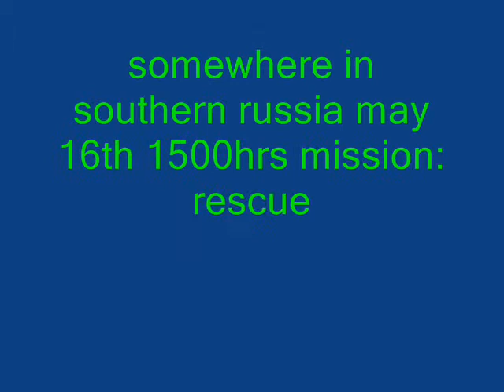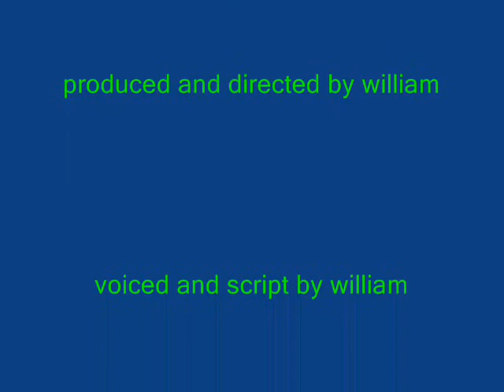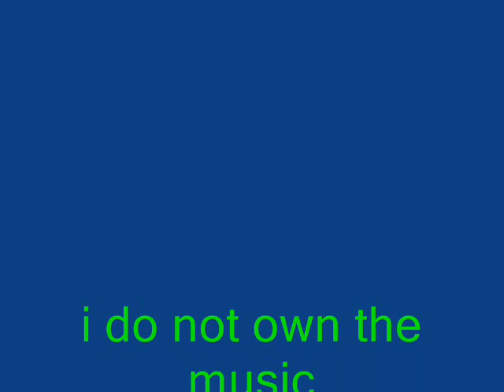lego sas counter terror.wmv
this movie follows to the present day starring the SAS counter terror british spec ops, the us secretary of defence have been taken hostage by russian terrorist. the SAS are there to save him on time! they attack the russian terrorist! will they make to the minister before the russian terroist commander kills him?  will they save him?